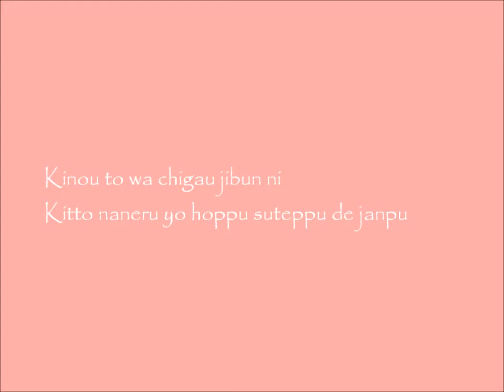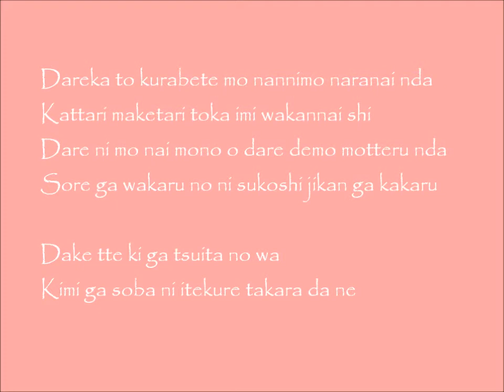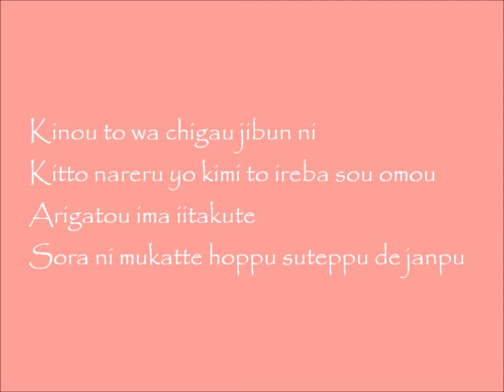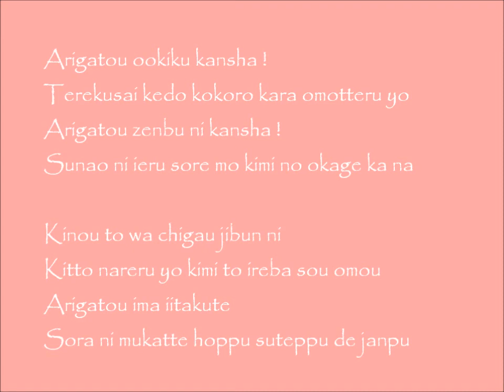Shugo Chara Doki Doki Opening 2-Arigatou ookiku kansha! lyrics